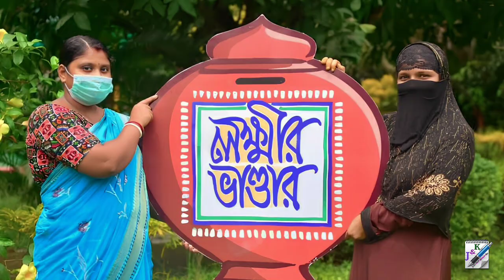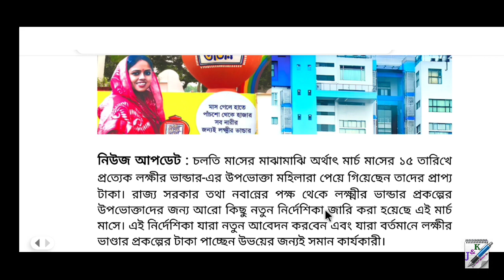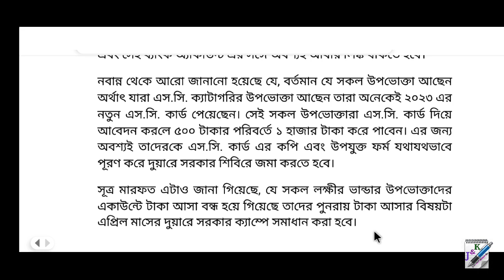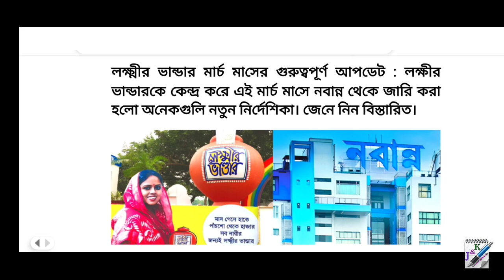লক্ষীর ভান্ডারের গুরুত্বপূর্ণ নির্দেশিকা নবান্নের | Lokkhir Bhandar Update | Laxmir Bhandar March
লক্ষ্মীর ভান্ডার মার্চ মাসের গুরুত্বপূর্ণ আপডেট | Laxmir Bhandar | Lokkhir Bhandar Update March 2023